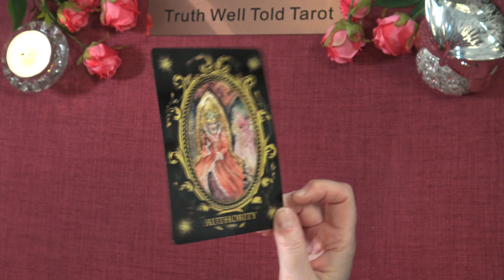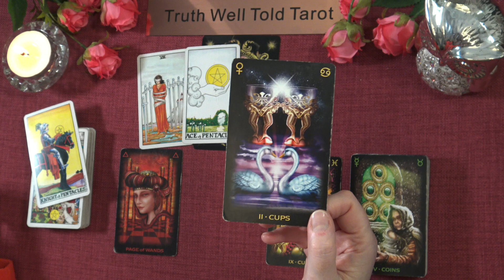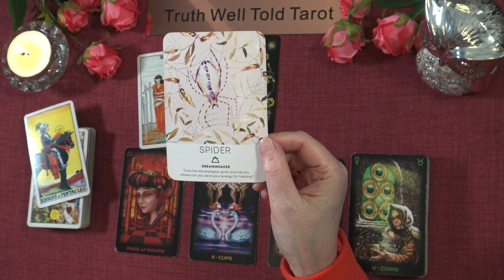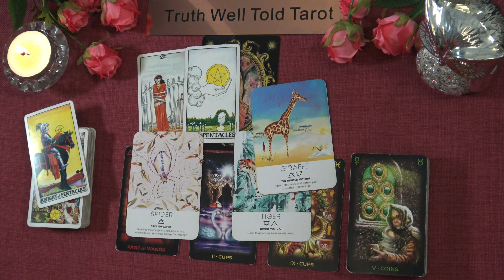TAURUS DAILY TAROT READING "A LITTLE MESSAGE BRINGS BIG CHANGE" March 13th 2023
Taurus Daily Tarot Reading 💖

Andrea xx